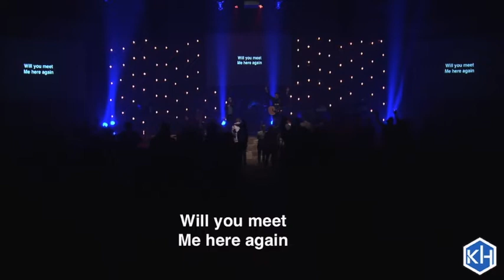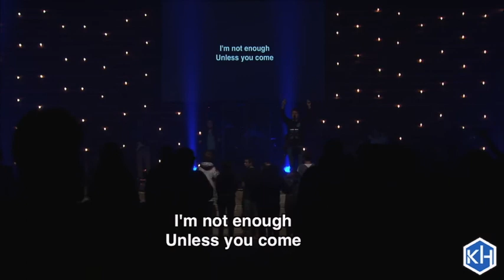Here Again- KH Worship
Original Song written by Elevation Worship